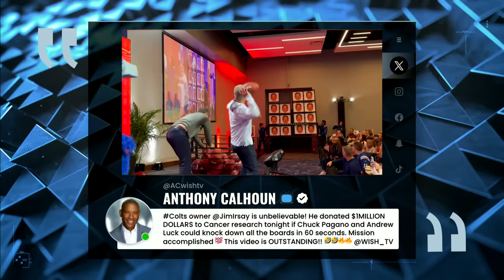Will Andrew Luck become involved in NFL in some capacity? | Pro Football Talk | NFL on NBC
After Andrew Luck made his first public appearance in Indianapolis since retiring, Mike Florio and Chris Simms weigh in on his chances of being involved again in some form and recall his retirement.